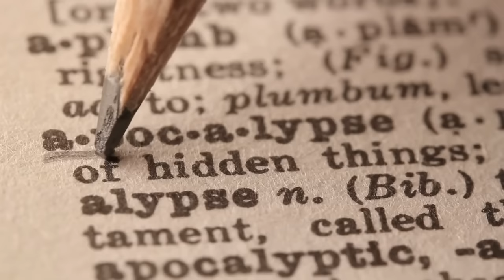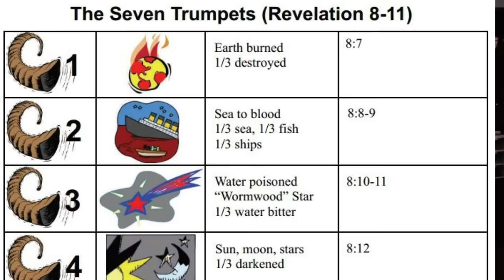The Day of Trumpets: End Times Revelations of the Fall Feasts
The season of harvest is upon us once again. Many people believe that the earth is ready for the reaper to come and harvest the people of the world.

"The appointed times are a shadow of things to come." Colossians